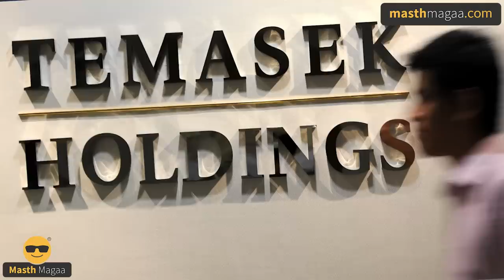'ಮಣಿಪಾಲ್‌' ಕಂಟ್ರೋಲ್ ಕೈಬಿಟ್ಟ ಪೈ ಕುಟುಂಬ! | Singapore's Temasek buys Manipal Hospitals | Masth Magaa